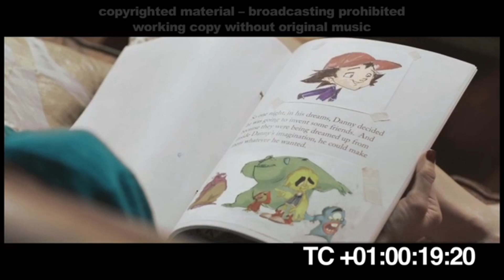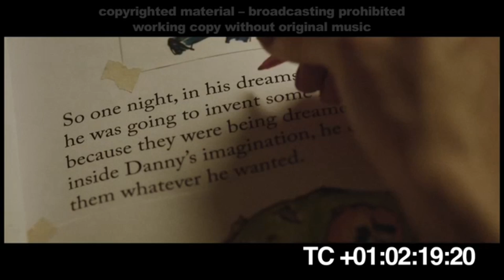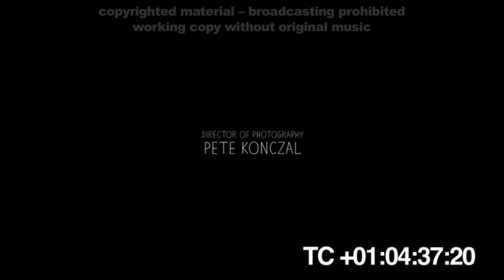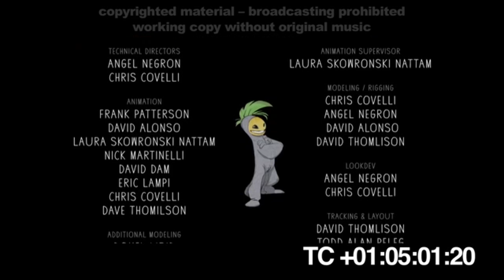Danny and the Wild Bunch - music composed and recorded by Philip van der Zande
Music score by Philip van der Zande